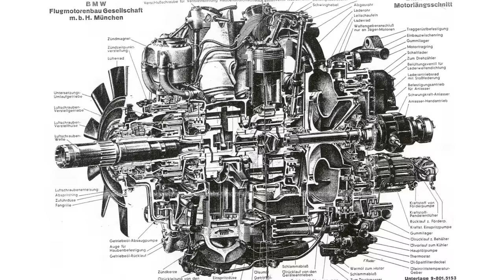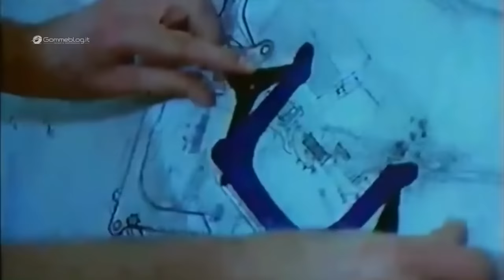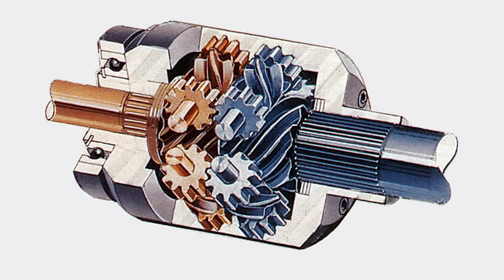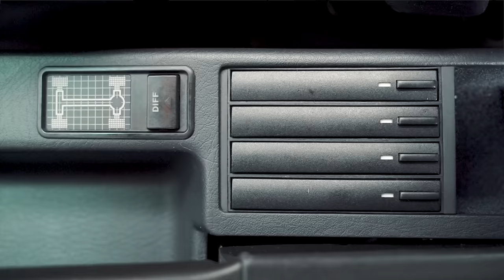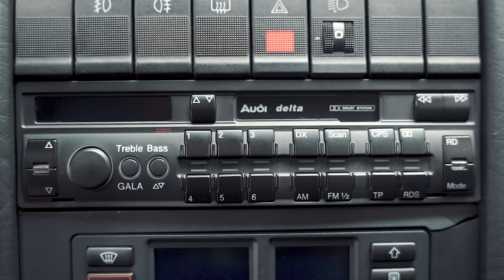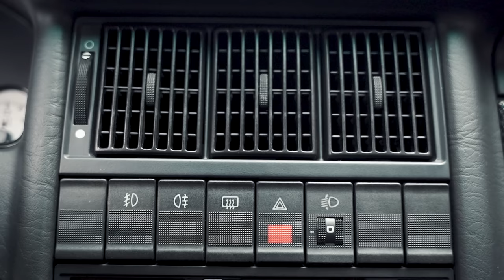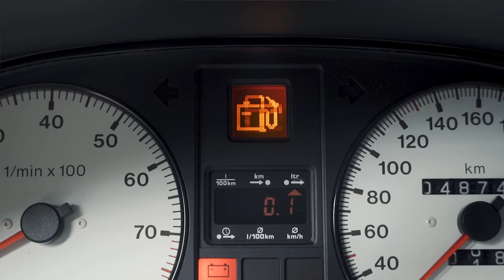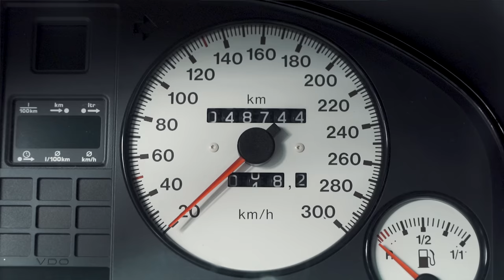Audi RS2: Quando a Porsche, Audi e VW se uniram para construir a perua mais insana da história.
Vire um membro da AvantGarde!

Acompanhe também a VERTEX.